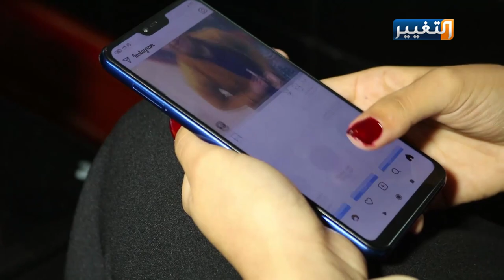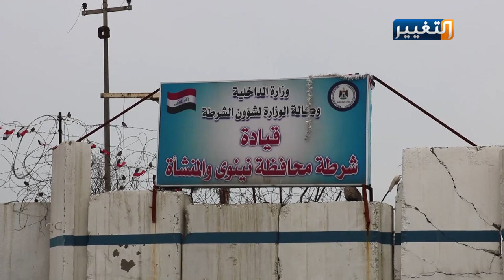عراقية تروي تفاصيل تعرضها للابتزاز الالكتروني وتهديدها بنشر صورها | تقرير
منذ أن دخلت وسائل التواصل الاجتماعي إلى العراق، انتشرت جرائم الابتزاز الإلكتروني بشكل واسع وتطوّرت مع مرور الوقت وخرجت منها عصابات منظمة، خاصة مع ضعف تطبيق القانون في البلاد والتعامل غير الحازم مع هذه القضايا وإيجاد تشريعات قانونية مجدية وحديثة مع التطور التكنولوجي الحاصل.